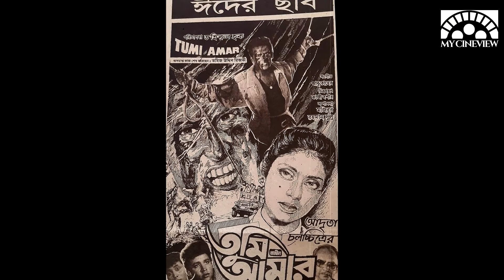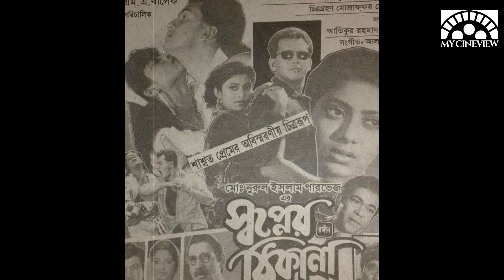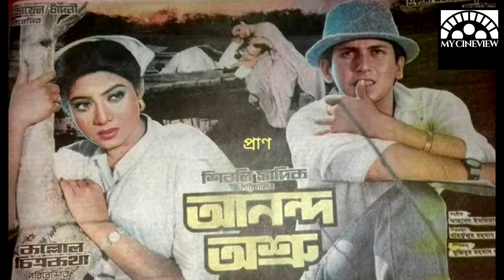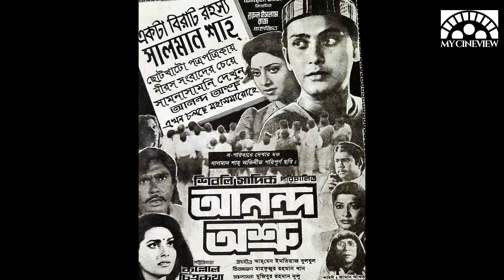সালমান শাহ - এর বর্ষসেরা মুভি কোনগুলো? - Yearly Highest-grossing Films of Salman Shah 1993-1997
সালমান শাহ অভিনীত প্রতি বছরের সেরা ব্যবসাসফল মুভি বা বক্স অফিসের বর্ষসেরা মুভি নিয়ে দেখুন My CineView Exclusive Video - Yearly Highest-grossing Films of Salman Shah 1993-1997

সালমান শাহ অভিনীত  - প্রতি বছরের সেরা ব্যবসাসফল মুভি বা বক্স অফিসের বর্ষসেরা মুভিগুলো হলো -
১- কেয়ামত থেকে কেয়ামত (১৯৯৩)
২- তুমি আমার (১৯৯৪)
৩- স্বপ্নের ঠিকানা (১৯৯৫)
৪- সত্যের মৃত্যু নেই (১৯৯৬)
৭- আনন্দ অশ্রু (১৯৯৭)